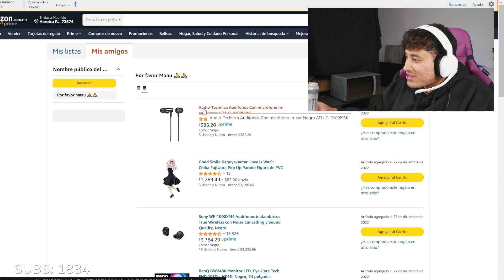Así se ve el Barufis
Contexto: El MAAU estaba comprando un detallito para sus amigos de sus wishlists de Amazon y se metio a la wishlist de el barufis